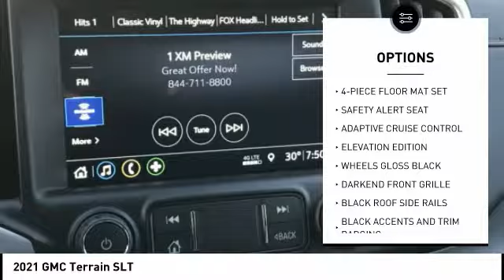2021 GMC Terrain Highland IL 34682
2021 GMC Terrain SLT

Recent Arrival! 2021 GMC Terrain SLT 4D Sport Utility 1.5L DOHC FWD Satin Steel Metallic 25/30 City/Highway MPG